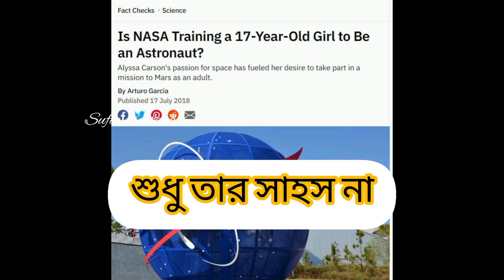মেয়েটি আর কখনো পৃথিবীতে ফিরবে না😥😥